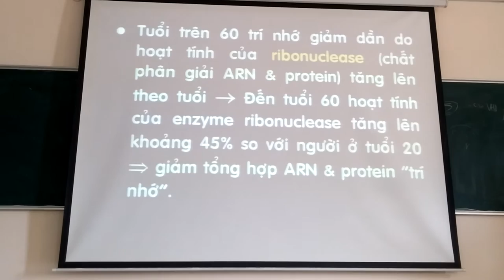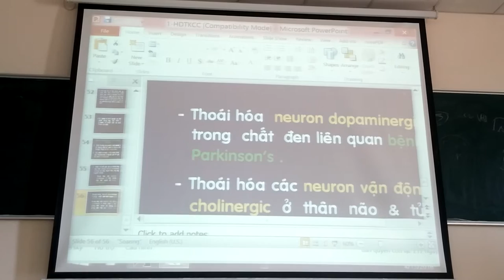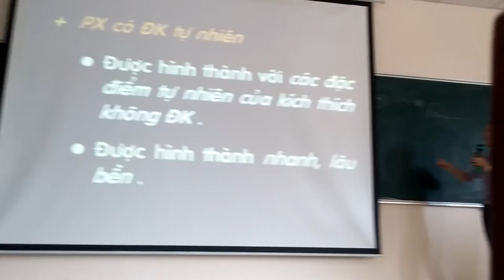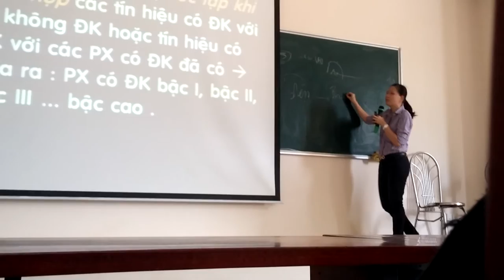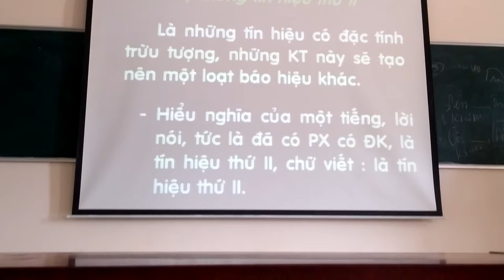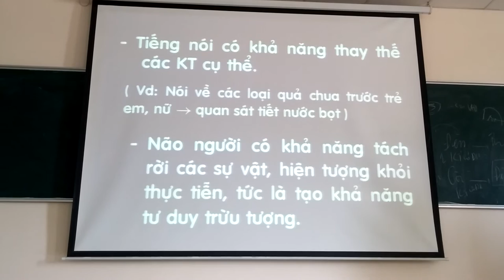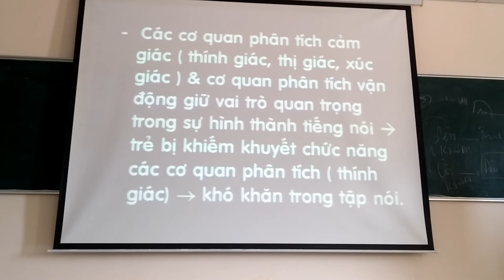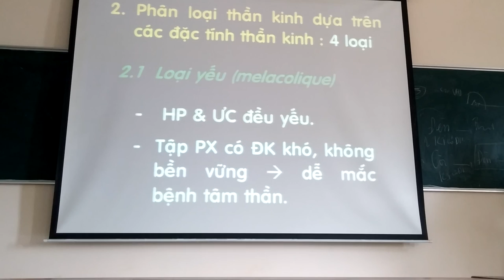Sinh lý thần kinh cao cấp 3